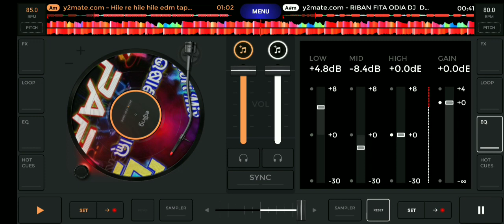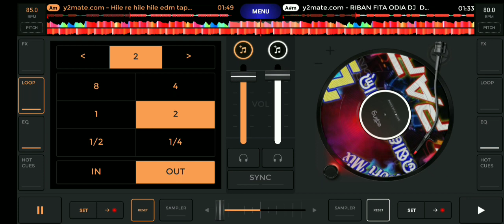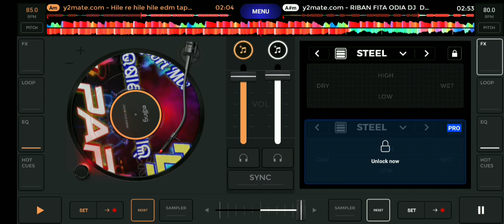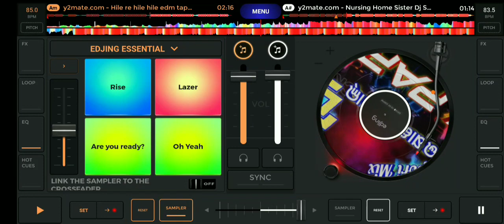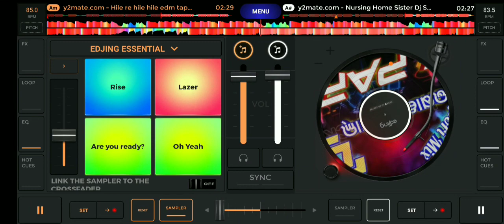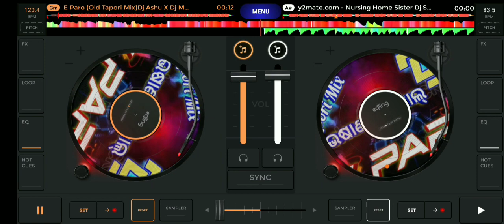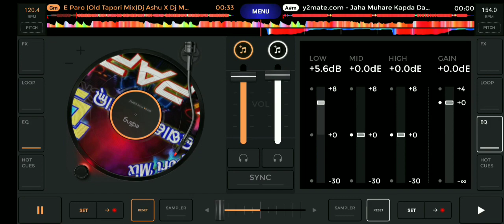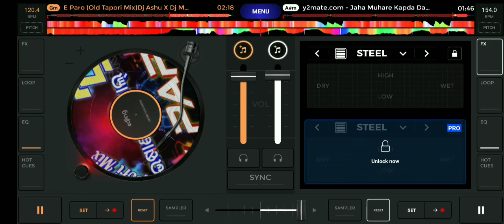ହୋଲି ପାଇଁ ବଛା ବଛା ହିଟ୍ ଗୀତ ଅଭିଜିତ ମଜୁମଦାର ଙ୍କ ହିଟ୍ ଗୀତ New DJ song hard bass nonstop